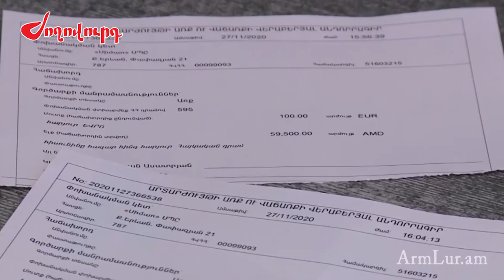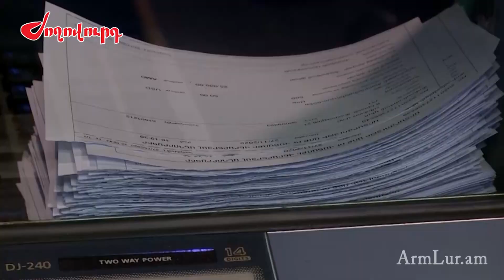Դոլարի փոխարժեքը շարունակում է բարձր մնալ. որն է պատճառը և երբ կկարգավորվի